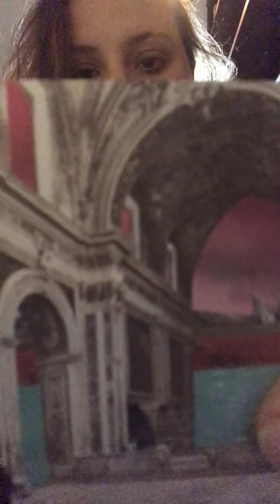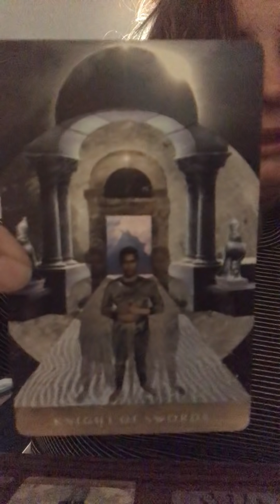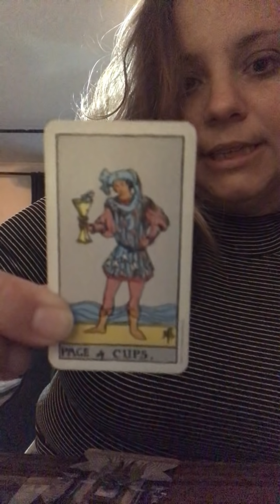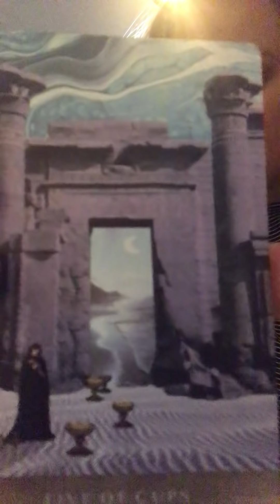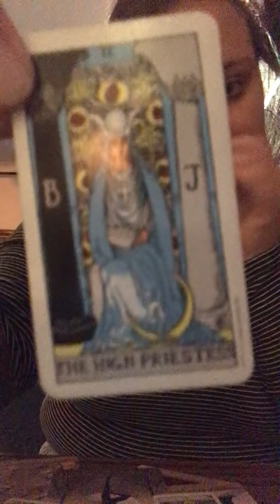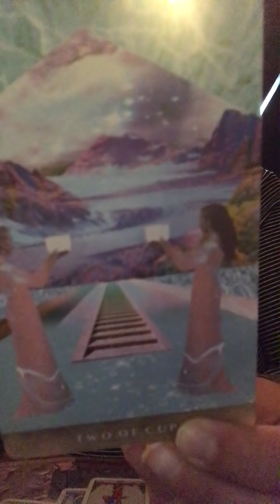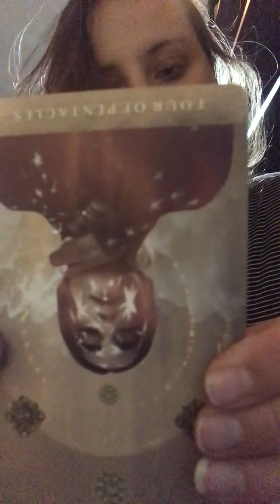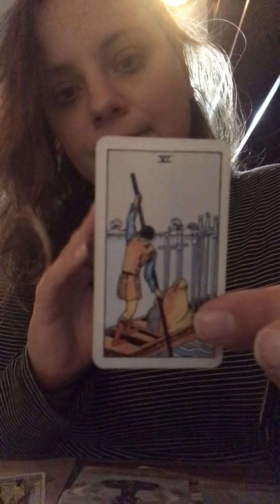Cancer- October- Reuniting with an old flame